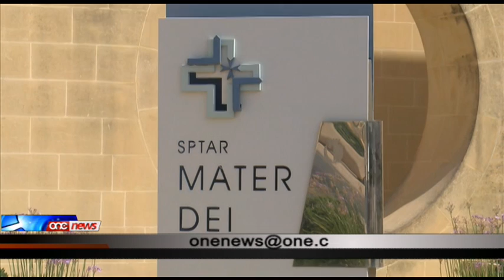Raġel akkużat b’attentat ta’ qtil ta’ tarbija ta’ 10 xhur.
Żviluppi f’każ li rapportajna dwaru, fejn tarbija ta’ għaxar xhur iddaħlet l-isptar Mater Dei issofri minn għadd ta’ ġrieħi. Iktar kmieni llum omm it-tarbija u s-sieħeb tagħha tressqu l-qorti bir-raġel ikun akkużat b’attentat ta’ qtil.